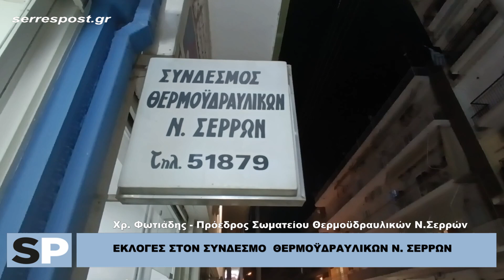ΕΚΛΟΓΕΣ ΣΤΟΝ ΣΥΝΔΕΣΜΟ ΘΕΡΜΟΫΔΡΑΥΛΙΚΩΝ Ν. ΣΕΡΡΩΝ